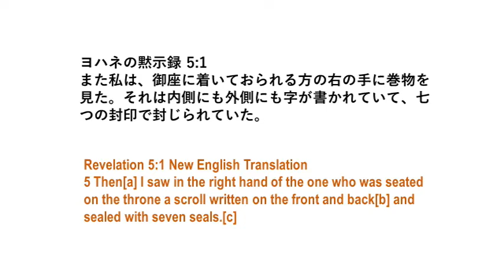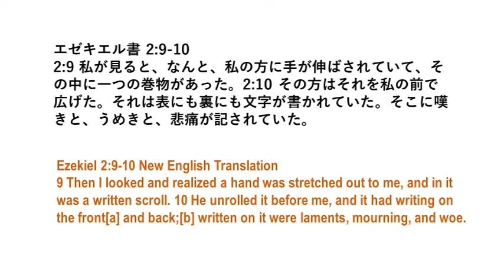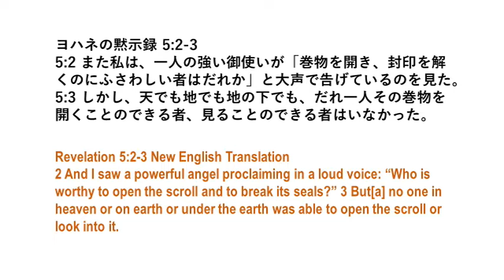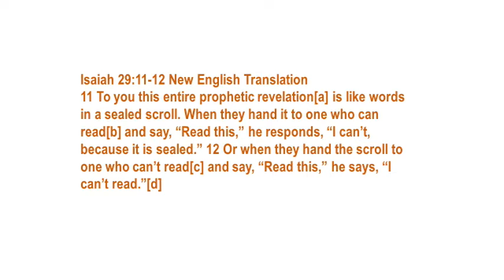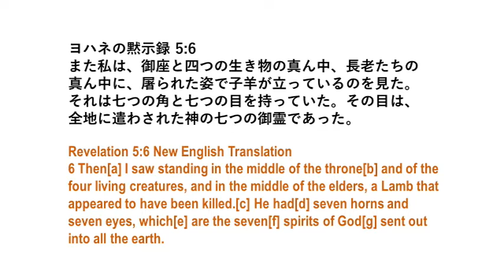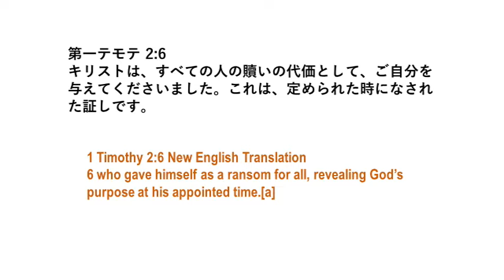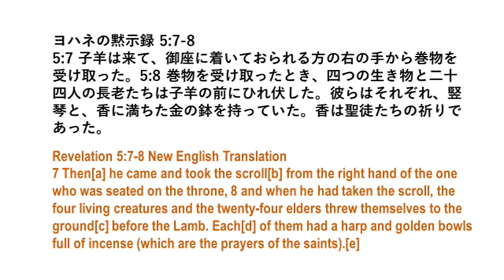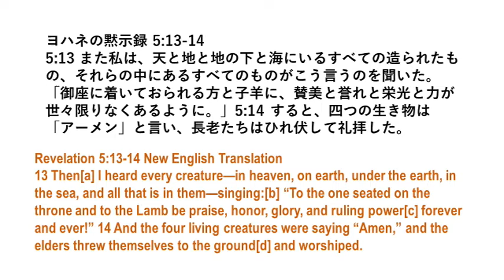Bible423 Revelation 5:1-14, The slain lamb.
John went to the throne room of God and saw a slain lamb, who is Jesus. Why did Jesus appear as a slain lamb?